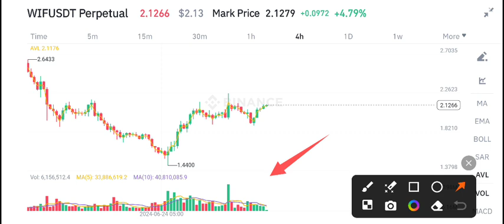WIF Coin News Today! Dogwifhat WIF Price Prediction